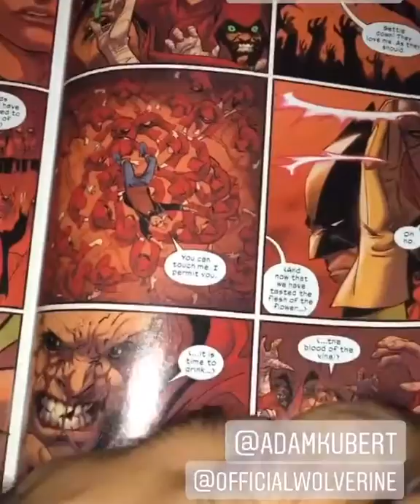NCBD: Wolverine no. 1 & the art of Adam Kubert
I’ve been a fan of Adam’s art ever since he joined Marvel in the 90s. This NCBD, I got my very own Wolverine no. 1 Variant Edition (cover art by Alex Ross)

Check my review about this issue’s comic art